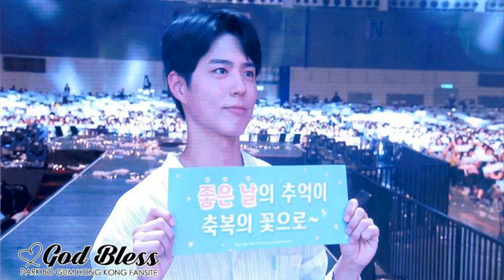2019_ParkBoGum_AsiaTour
2019_ParkBoGum_AsiaTour